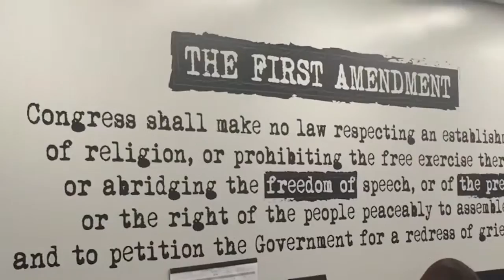Meet Daniela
The Reporter's Daniela Molina talks about her experience at the paper.